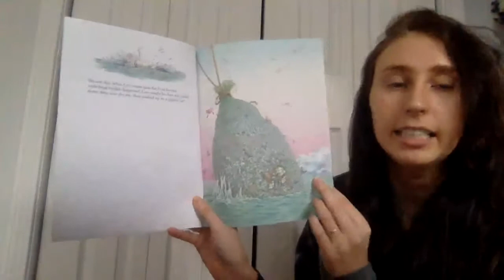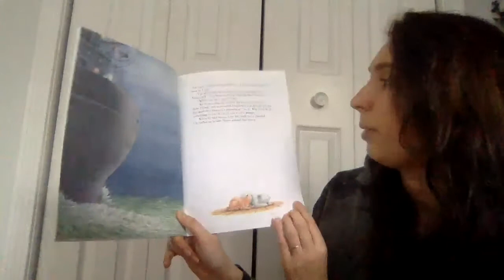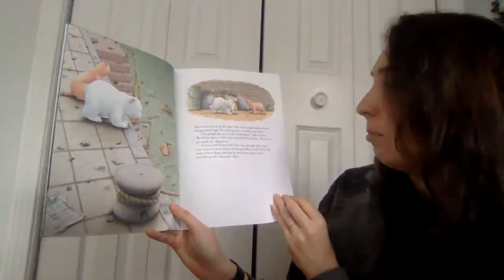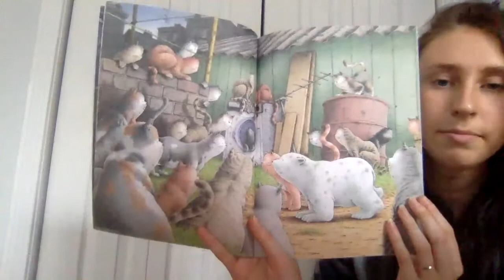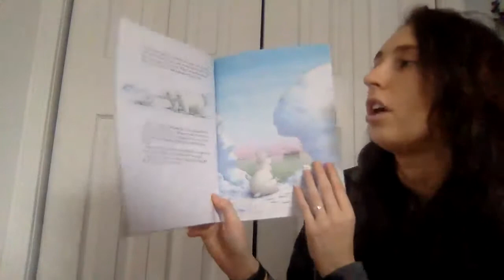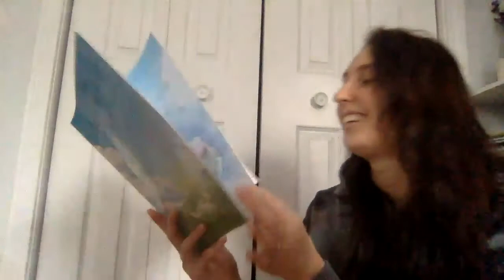Ahoy There Little Polar Bear